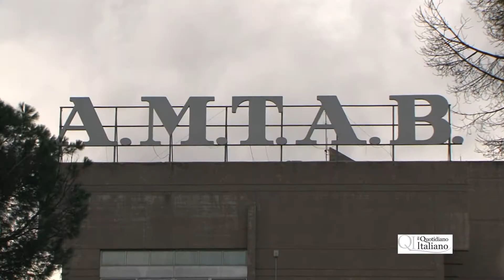Amtab a pezzi, per il rilancio si punta sull’immagine: nuove paline per gli orari degli autobus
Per risolvere i problemi dell'Amtab a pezzi l'azienda punta sull'immagine e installa le nuove paline degli orari